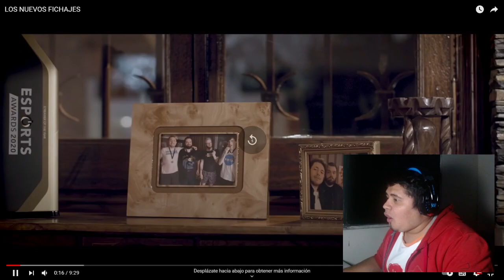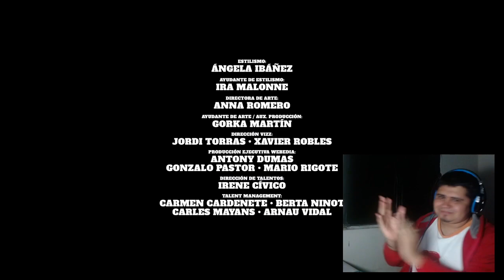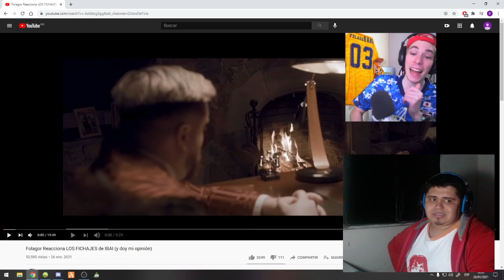Dano Reacciona LOS FICHAJES de IBAI || increíbles!!! no podría esperar menos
Lo de IBAILAND, es de locos xD